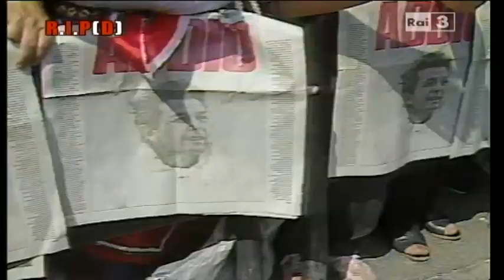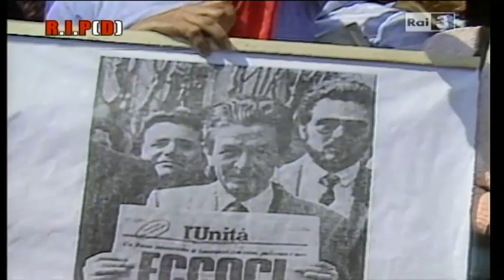R.I.P.[D]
o con bonifico bancario intestato a:
Codice IBAN
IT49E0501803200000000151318